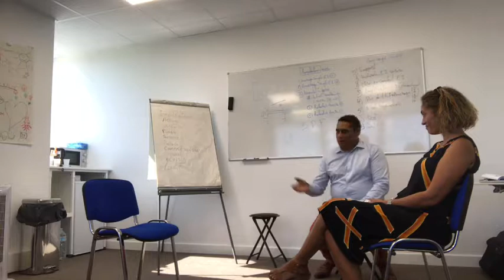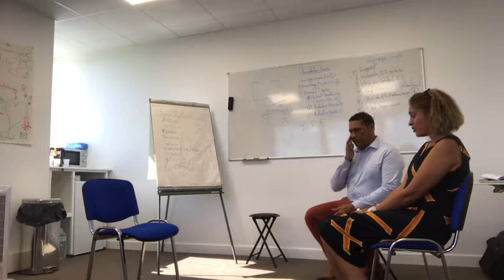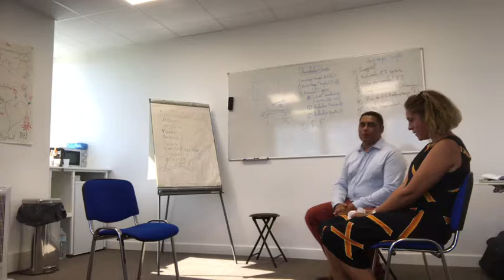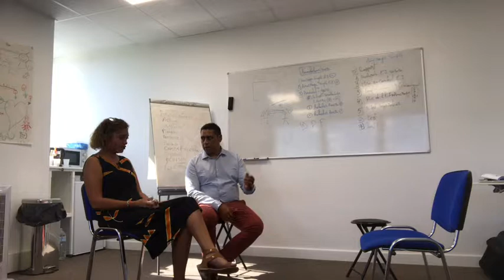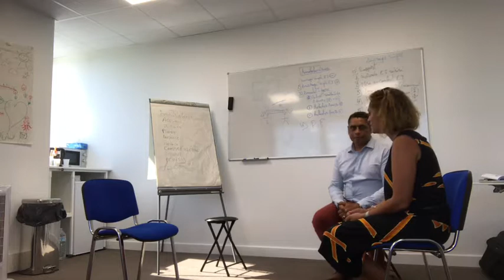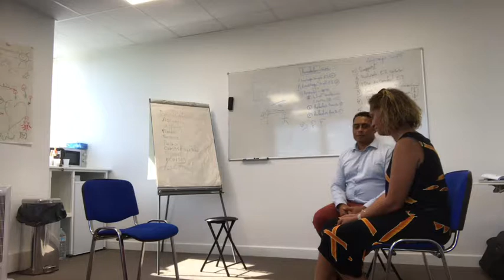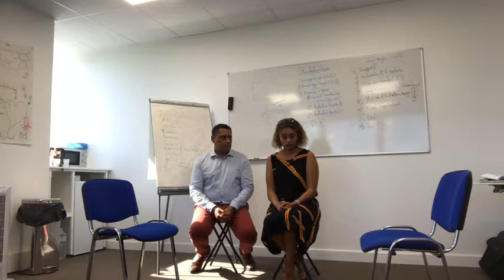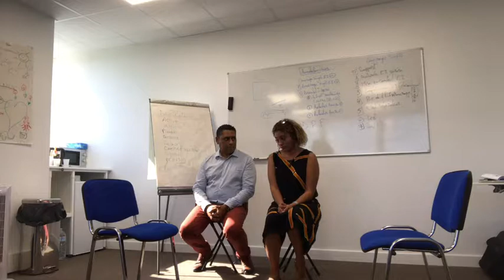PNL - Le tourniquet des positions perceptuelles - BeeFormation